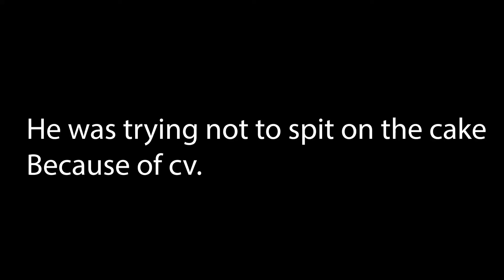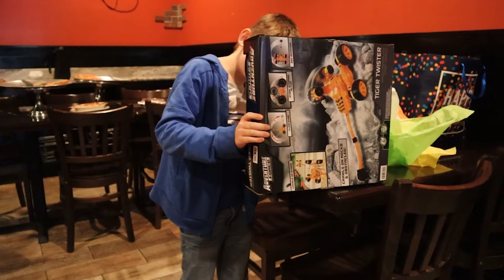Celebrating Aidens 10th birthday | Birthday Party | Happy Birthday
This video was a little all over the place and I didnt want to go another week without posting. So here we are celebrating Aiden's 10th birthday. This kid cracks me up. God knows I love him.